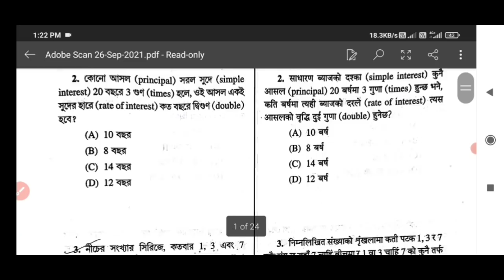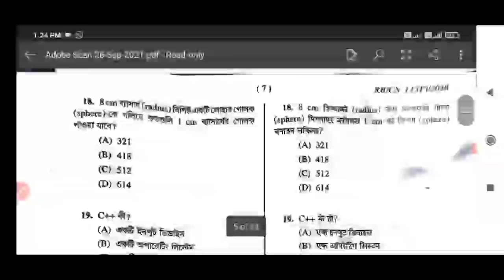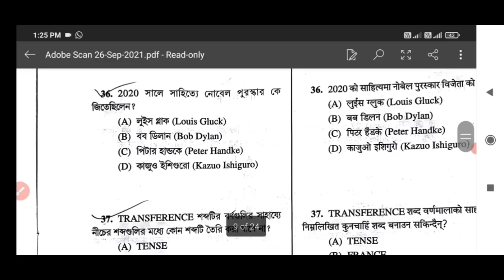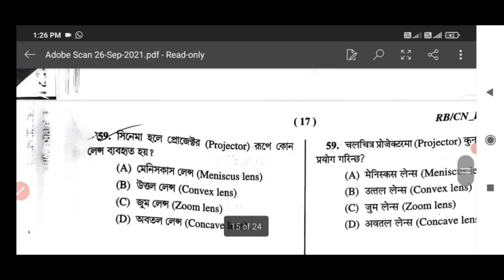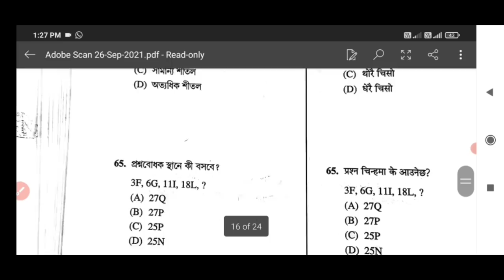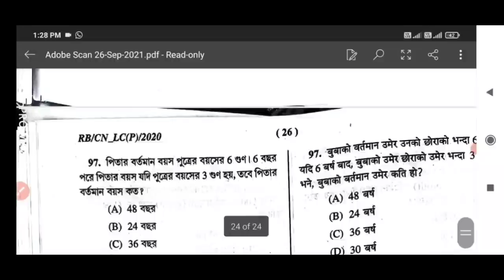Wbp question paper 2021|West bengal police peli exam|West bengal police question paper 2020